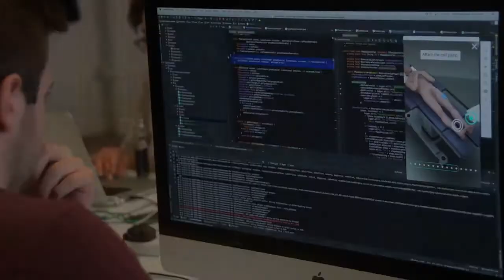DD_Digital Surgery